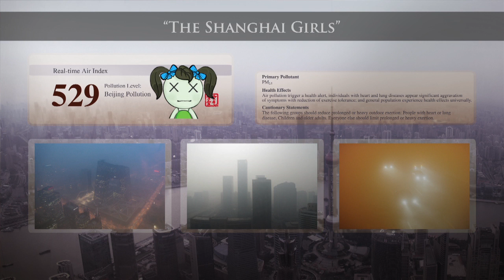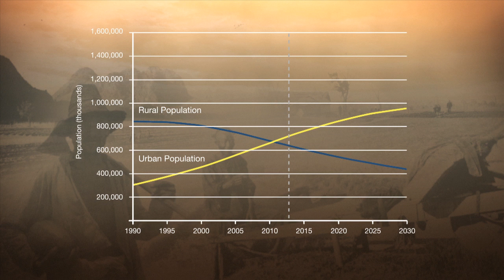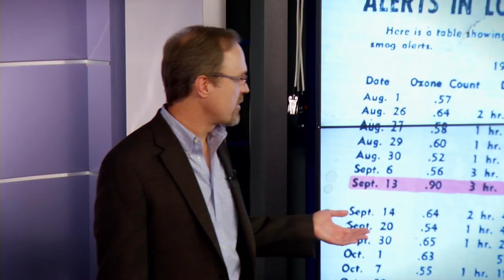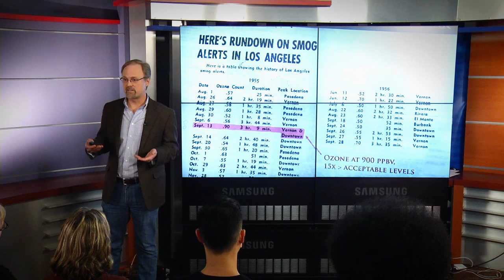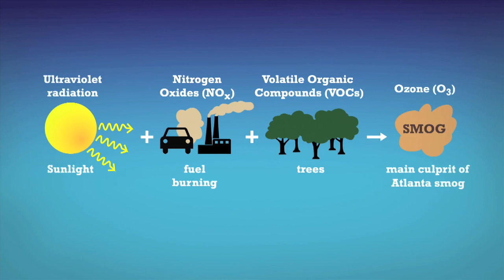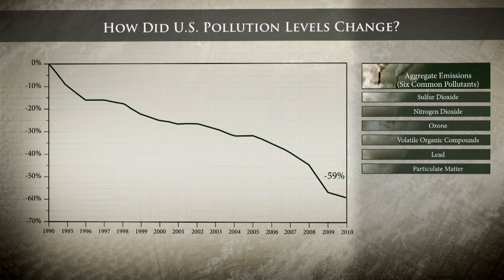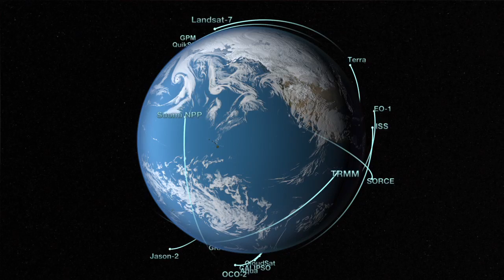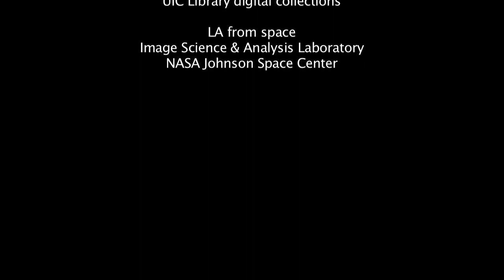Air Quality: A Tale of Three Cities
Bryan N. Duncan is a deputy project scientist for the Aura Mission at NASA's Goddard Space Flight Center in Greenbelt, Maryland.

In this video, Duncan tells a tale of air quality in three cities: Beijing, Los Angeles and Atlanta. He discusses the dynamic nature of air quality, what causes ozone, sulfur dioxide, and nitrogen dioxide, and why reducing volatile organic carbon pollution worked to reduce ozone in Los Angeles, but not in Atlanta.